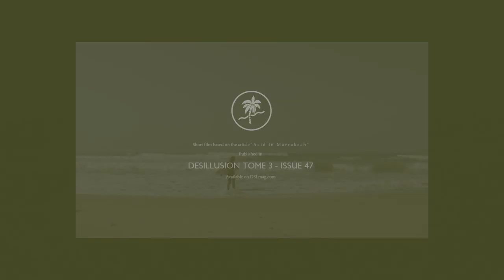Behind the scenes - Acid in Marrakech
Under the desert sun.

Desillusion Magazine presents an exclusive behind the scenes feature on fashion editorial 'Acid in Marrakech'.

Filmed by George Manzanilla
Models - Nadine Leopold / Mila De Wit / Alessa Quizon

Supported by Billabong.

This short film is based on the article “Acid in Marrakech” published in Desillusion Magazine 47 , Tome 3, available on store.dslmag.com